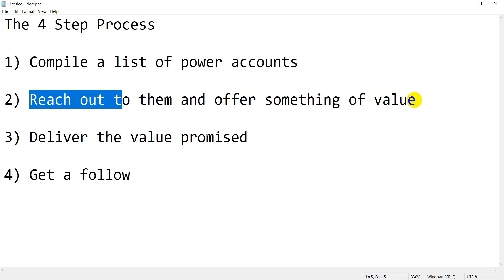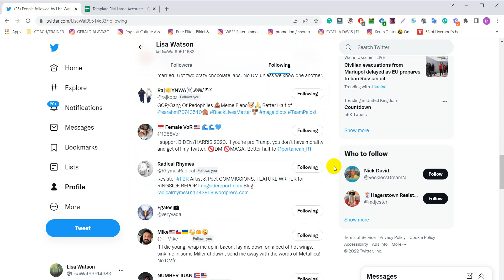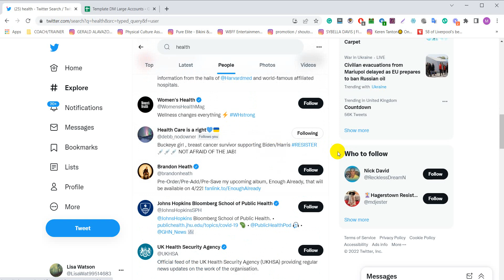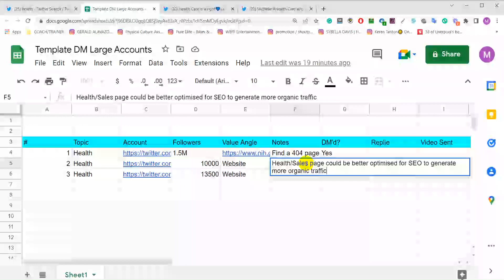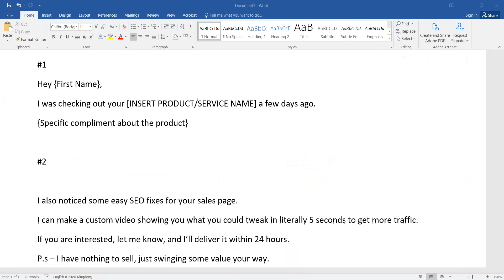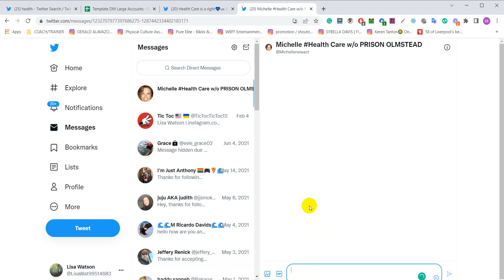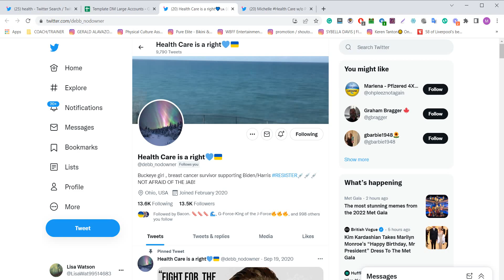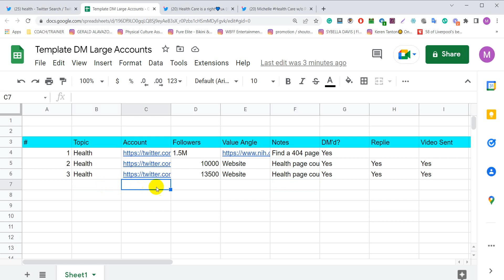How to get Big Twitter / X accounts to follow you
How to  get Big Twitter / X accounts to follow you @livingandlearning